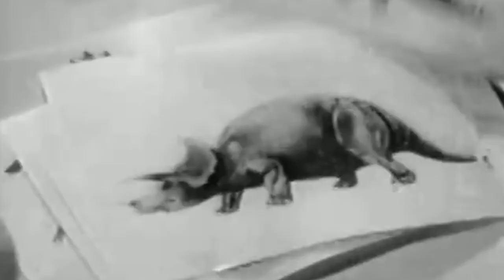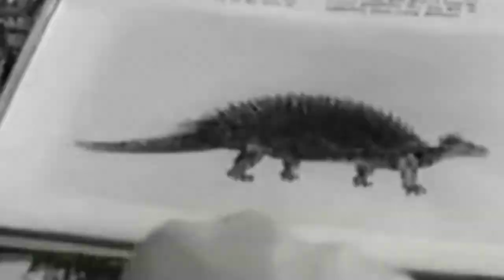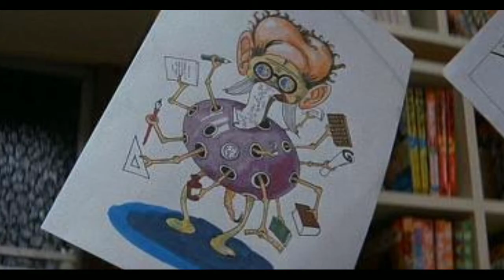All Showa Godzilla Monsters Remake